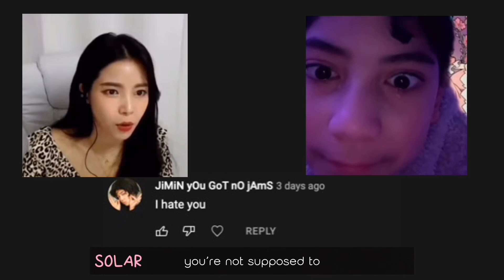BECA GROUP - '24/365 with BECA' EP.2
CHECK OUT BECA'S NEW MINI ALBUM '김밥 (Gimbap)'
Released on 06.12_THU , 0AM (EST) 1PM (KST)
More about BECA  @